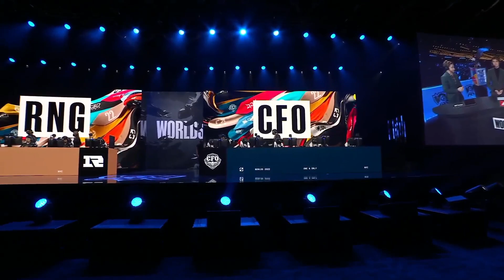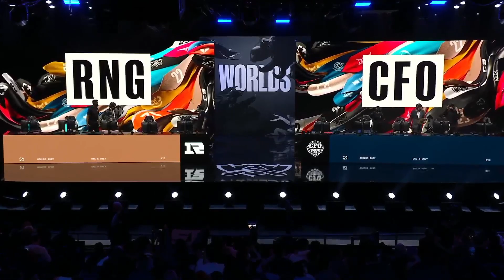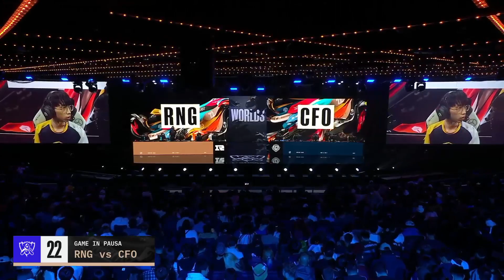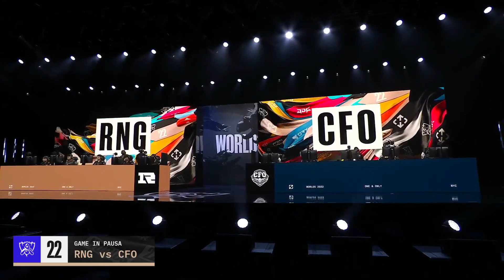Worlds 2022 - Group Stage Day 3 | RNG vs CFO (Game 5)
L'evento più atteso di ogni stagione competitiva di League of Legends è iniziato!
Siamo al Group Stage, i migliori team al mondo si mostrano dal vivo al pubblico americano in cerca della qualificazione alle Bo5 conclusive della stagione.